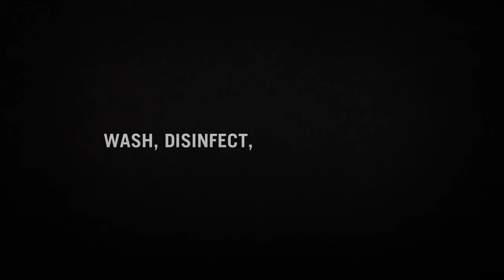They're asking you to sacrifice by staying home.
The generations that stormed the beaches and marched for civil rights are most at risk right now.

Do you part.